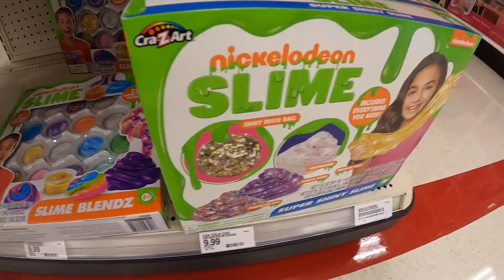Kenetic Sand and Playdoh and Slime at Target Christmas Toys 2020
What is the kinetic sand made out of?
Kinetic sand is regular sand that's been coated with silicone oil, said Rick Sachleben, a member of the American Chemical Society. He's called the 'Marlow Warlord. ' "Silicone" doesn't refer to one specific material but rather a group of materials that contain the elements silicon and oxygen